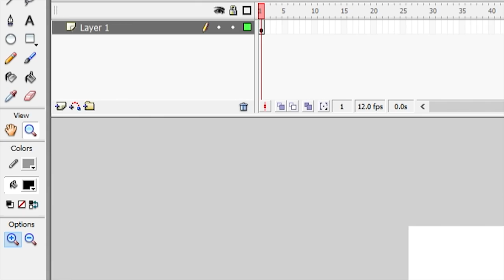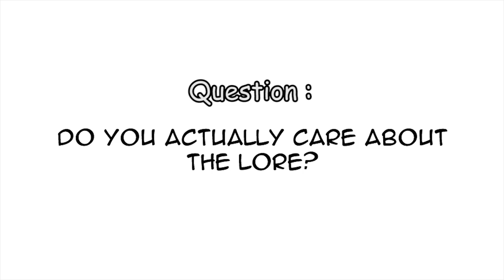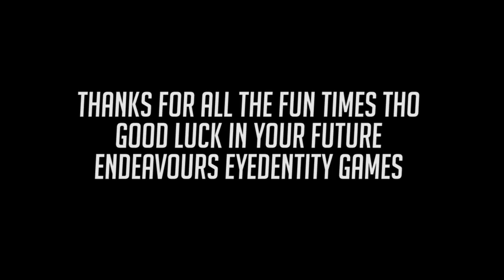Dragon Nest in a Nutshell (2018)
I quit the game 4 years ago, it is still a fun game but it's not the same Dragon Nest that I used to play :(